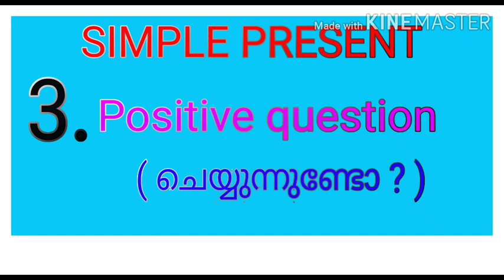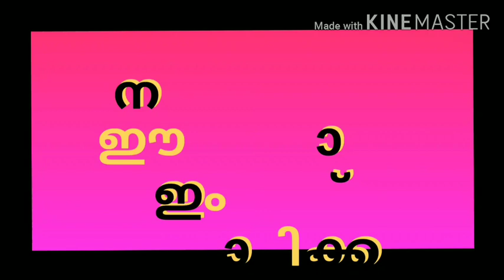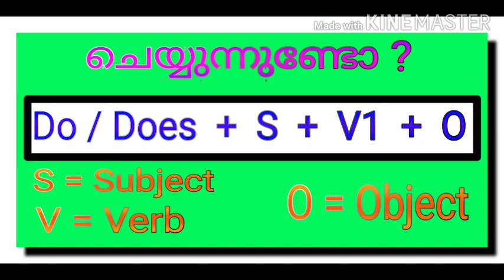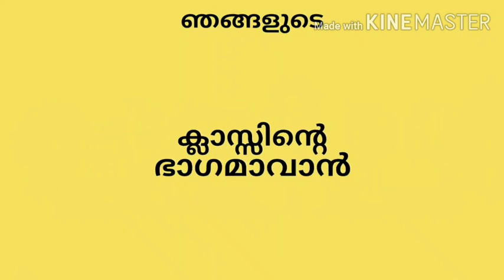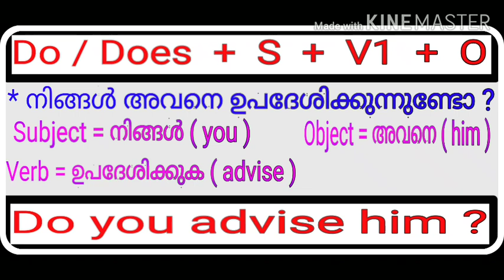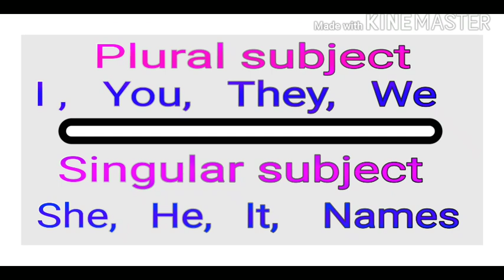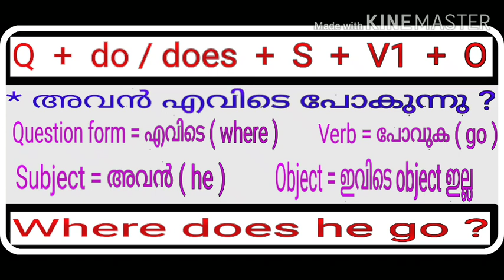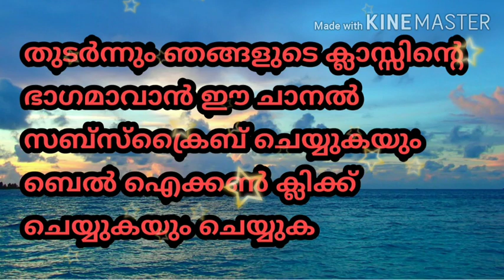ഈസിയായി ഇംഗ്ലീഷ് സംസാരിക്കാം 👌 CLASS :26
Easy way to English

Class 26= Simple Present ( Part :3 = Positive question )    👍

Presented by :-

Sayyid Ibraheem Badusha K.P (BA,B.Ed English )

🎥 : Rashid Koduvalli

By :-

Inspiration Edn 🌹

Thanks 🤝👍